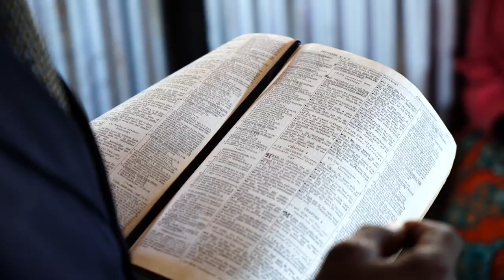December 21 - Welcome to the Neighborhood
Driving across Kenya is beautiful. The wildlife, the people, and the landscape all contribute to a fascinating experience, but the best part of this journey is meeting people like pioneer Linus.